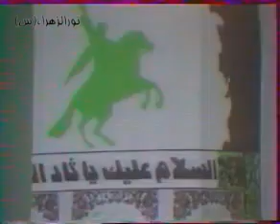یا حسین آنکه دل از تو ببرید منم - حسین فخری